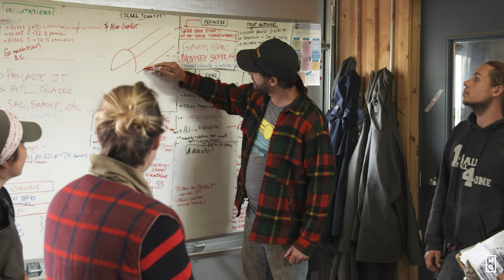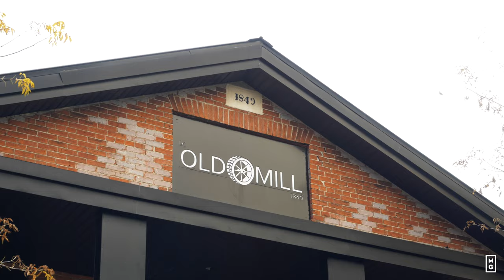I’m Starting a New Farm! And A Restaurant Too!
We are thrilled to launch this special Digging Deeper episode. Some of you may have seen a few sneak peeks of JM Fortier's new farm project: the Old Mill. This is the first video revealing the farm tour!

Your support is what allows us to keep making these episodes.
Nous sommes super excités de lancer cet épisode spécial. Certains d'entre vous ont peut-être vu un aperçu du nouveau projet de ferme de Jean-Martin Fortier: l’Espace Old Mill. Voici la première vidéo révélant la visite de la ferme!

Follow THE MARKET GARDENER INSTITUTE | Suivez L’INSTITUT JARDINIER-MARAÎCHER